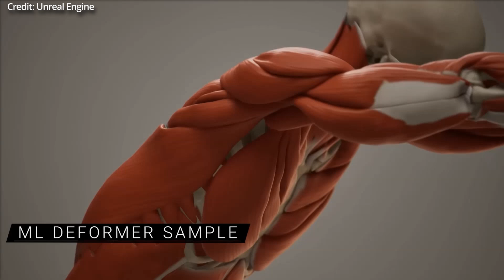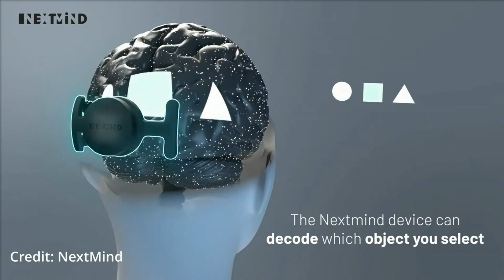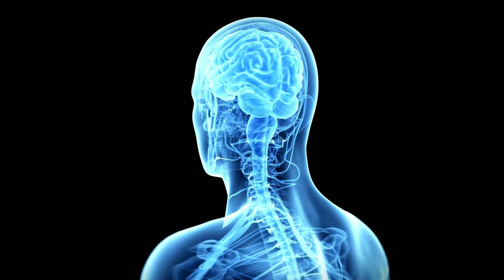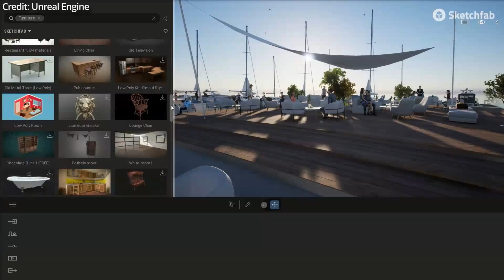AI Simulation Theory: 2030 - ∞ Future Timeline of Video Games + VR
- The future of artificial intelligence and video games with their relation to simulation theory, and whether or not we may already be in a virtual world controlled by some other form of intelligence.

AI news timestamps:
0:00 AI simulation theory intro
0:59 The rise
1:25 Controversies
1:52 Full immersion
2:22 The new era
2:41 Bio activation
5:54 Multi level simulation
6:22 Beyond